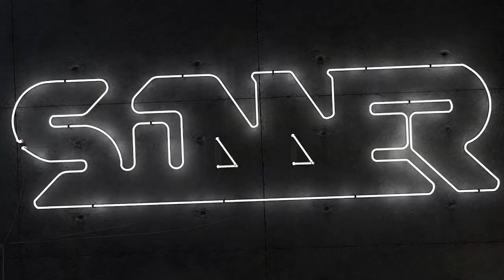Tarkov Highlights & Moments | 45 | Escape From Tarkov | EFT